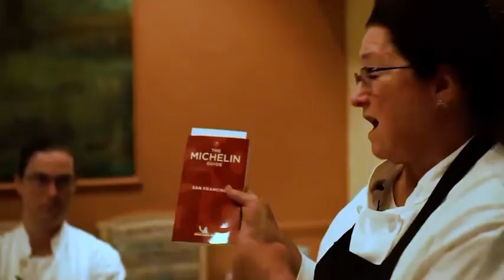Introducing… Chef Tuck!